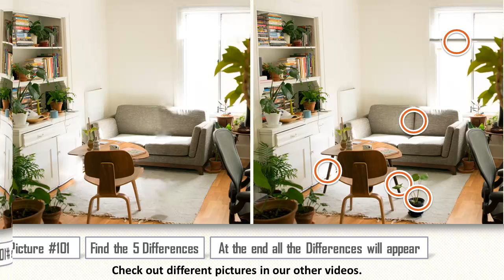Find the Difference #342 | Spot the Difference